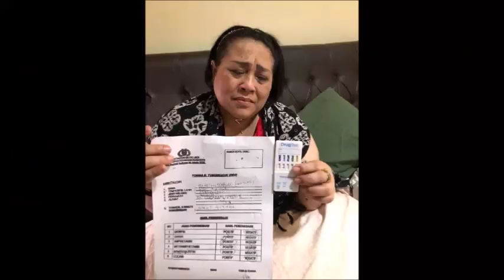Komedian Nunung Sahabat Andre & Sule Kena Masalah